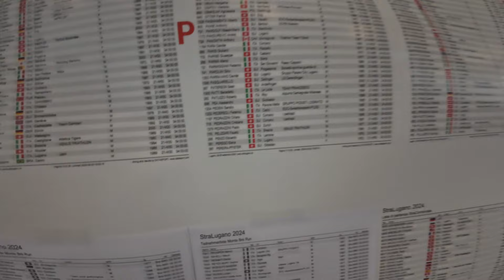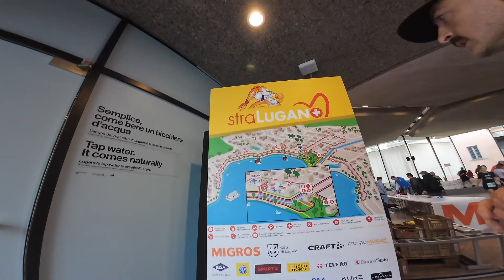Stralugano Half Marathon